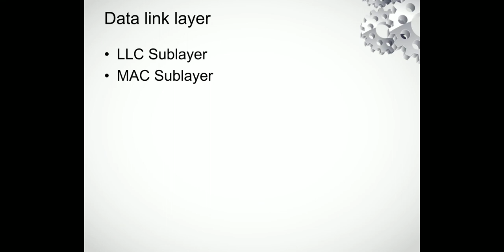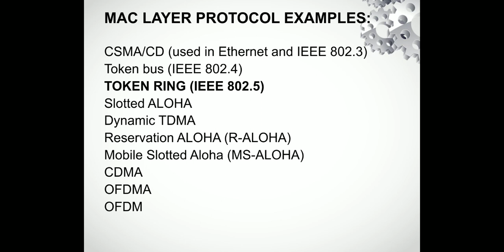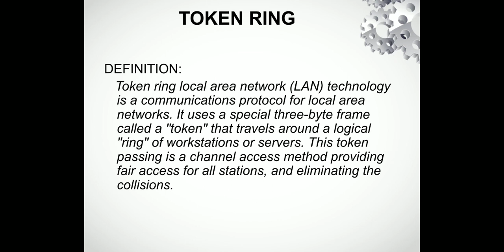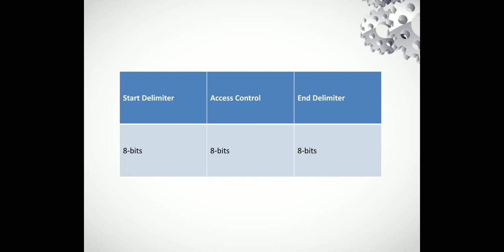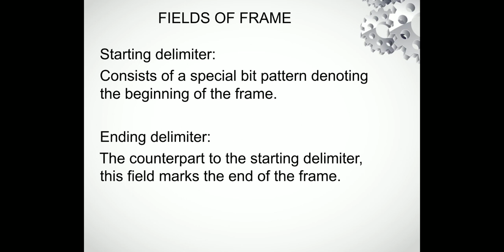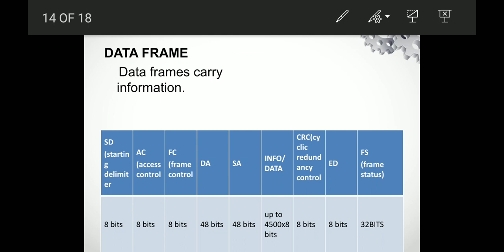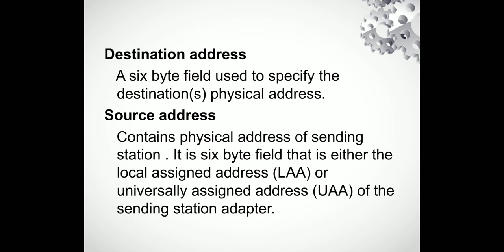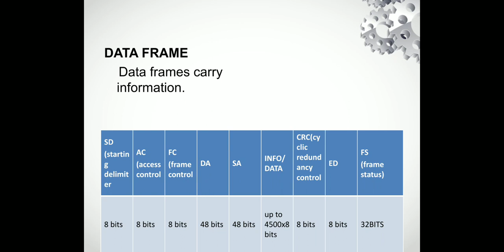Computer Networks Lecture No. 18 By Ms. Sadaf Asad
Token ring protocol